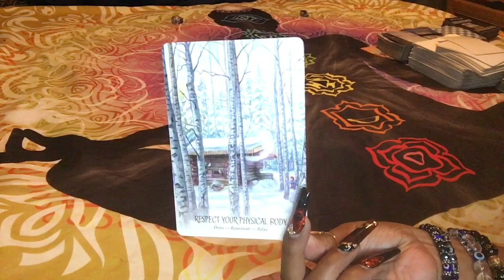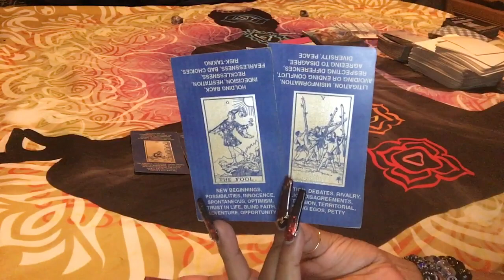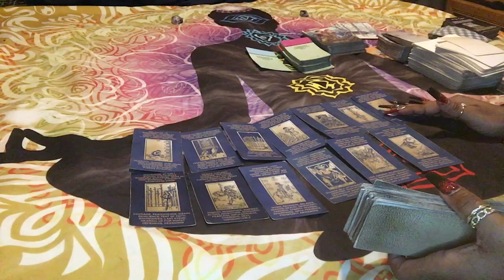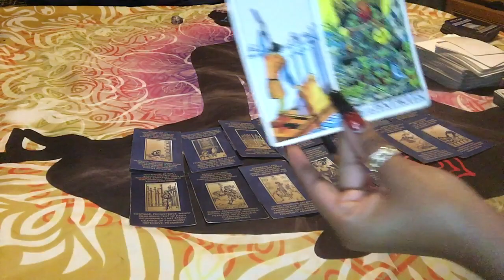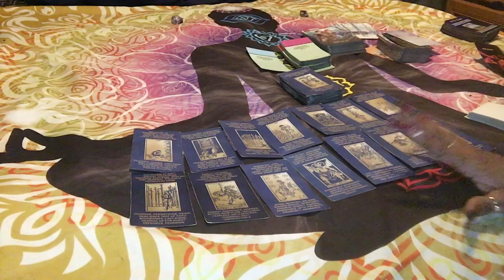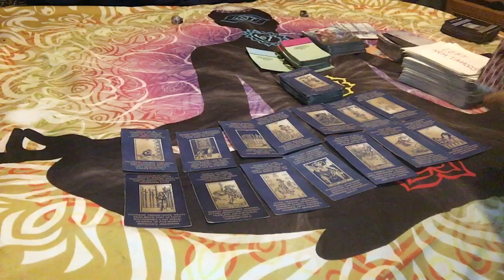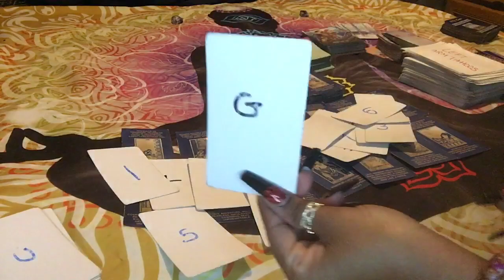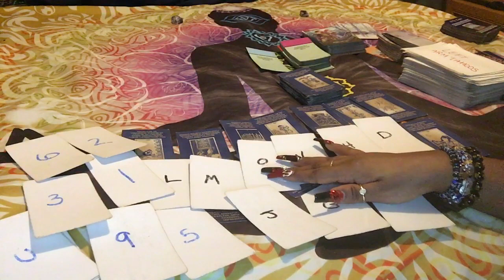🌞 KARMIC CONNECTION: REALIZING THEY WERE PLAYIN WITH FIRE WITH THIS SITUATION 😣🔥…SEX MAGIC👀..🌞